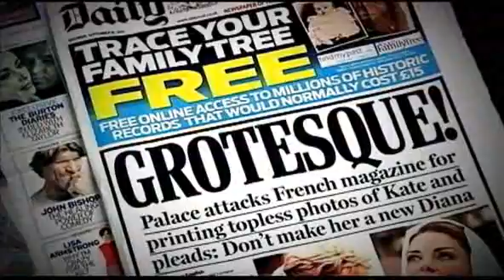TODAY Royal family faces pressures of the modern world